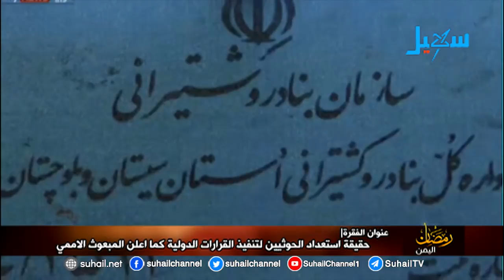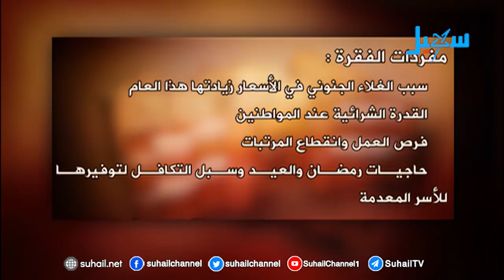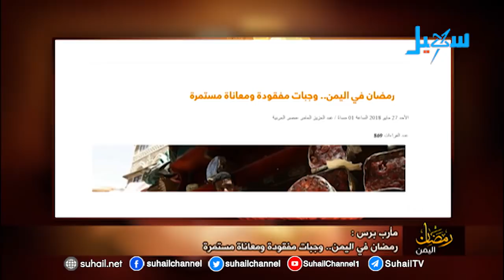رمضان اليمن| يناقش بمحورين( استعداد الحوثي للسلام وغلاء الاسعار برمضان)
التردد الجديد للقناة على مدار النايلسات (11603 افقي H ) تقديم | مختار الفقيه - محمد الضبياني..
ضيفا الحلقة في الاستديو | سليمان العقيلي - كاتب ومحلل سياسي سعودي..
سلطان الذيب - ناشط اعلامي..